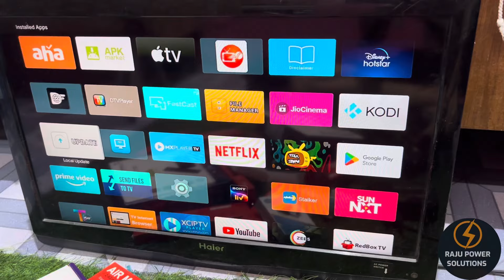Lripl OTT+S2 DD free HD set top Box add on || lripl set top box new 2024